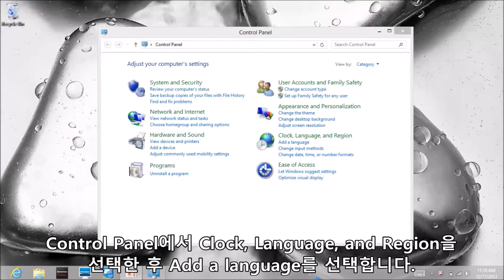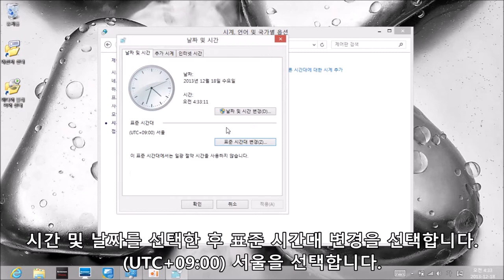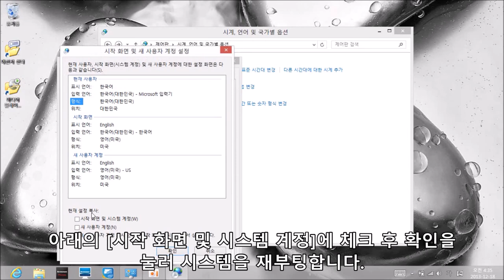Windows 8 Language Change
English ☞ Korean